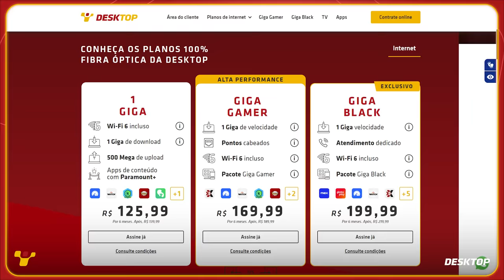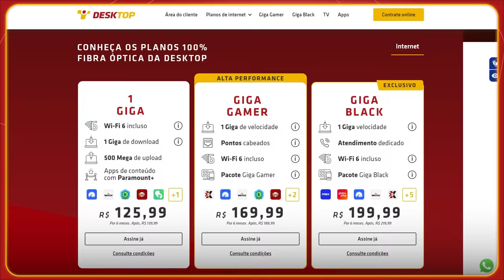POATAN X KHALIL ROUNTREE: LUTA BOA, HISTÓRIA MAL CONTADA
Índice do vídeo:
00:00 Desktop | A melhor internet de SP
01:10 Início da resenha